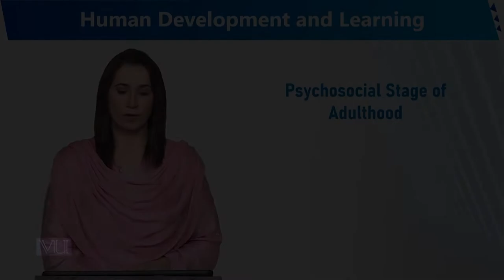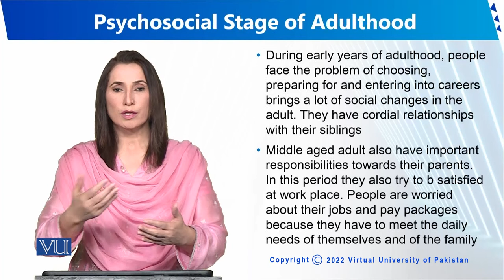Psychosocial Stage of Adulthood | Human Development and Learning | EDU302_Topic029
Topic029 - Psychosocial Stage of Adulthood
By Dr. Sumaira Rashid